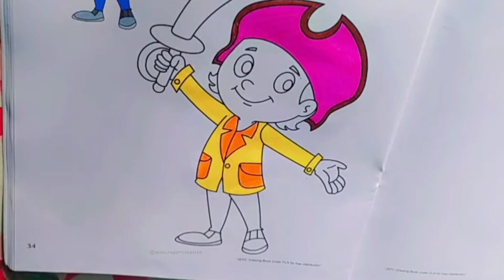Coloring a cute cartoon 🎉😘🌚🌈🌟⭐✨🎉💕